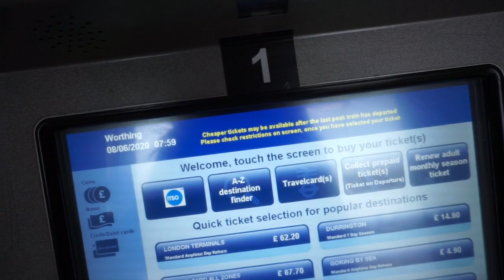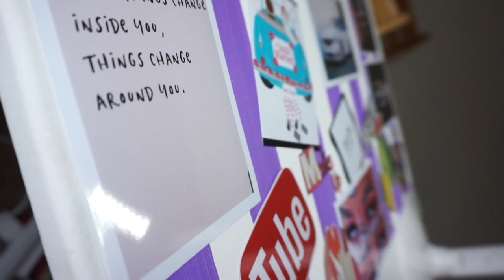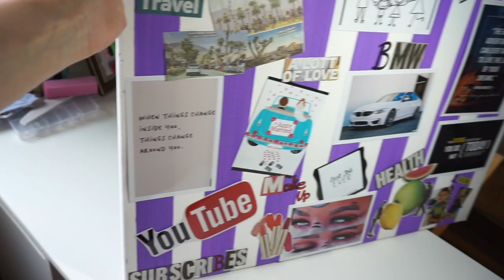VLOG 3. V práci+recepty+nástenka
Bežné dni, nech sa to už dá do normálu aby som vám toho mohla viac ukázať tu v UK :)Prikladám vám sem recepty.
Fit koláč / nazvem ho podľa mojej kamošky - Fit Miškin koláč :D
160g ovsené vločky
150g špaldová celozrnná múka - hladká
160g rozpustený kokosový olej
60-70g trstinový/kokosový cukor - podľa sladkosti jabĺk, či hrušiek
2kl perníkové korenie burbon vanilla, vanilkový lusk alebo príchuť vanilky
2kl vanilkový cukor
2x vajíčka
1/3 citrónová kôra /sušená alebo z čerstvého citróna
1kl kypriacy prášok / môžte dať aj bez fosfátu
štipka soli
5-6 väčších jabĺk, 3-4 hrušiek
190'- 200'pečieme do zhnednutia
Všetko spolu zmiešame, cesto rozdelíme na dve časti. Jednu časť dáme na spodok formy (23cm) a do tej druhej zvyšnej môžme pridať kúsok vločiek a múky, aby nám vznikla taká mrvenička. Ale nie veľa ! DOBRÚ CHUŤ :)

LIEVANCE:
Tie som robila od oka - Mlieko Sója - cca 700ml, dve vajcia, štipka soli, kokosový cukor, pomixované vločky, trochu špaldovej múky hladkej - dosypať kým bude cesto akurát husté ako na palacinky.
Dobrú chuť :)